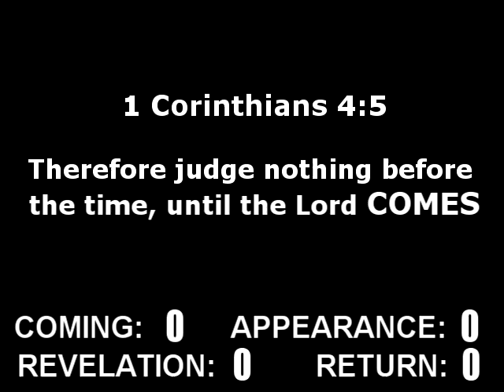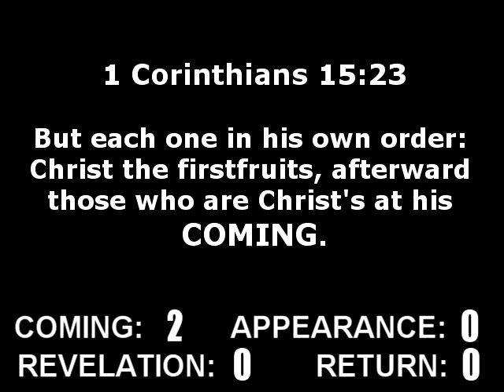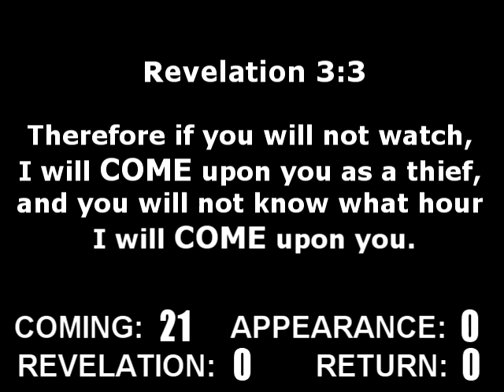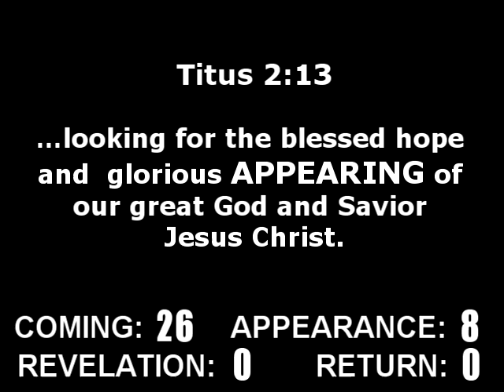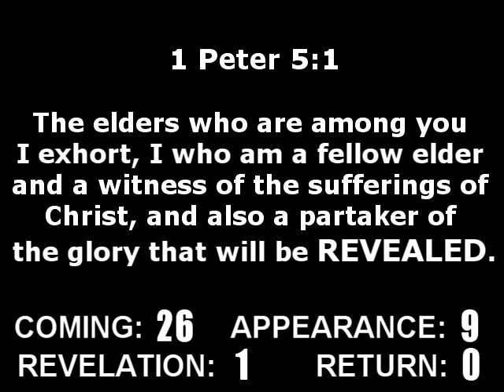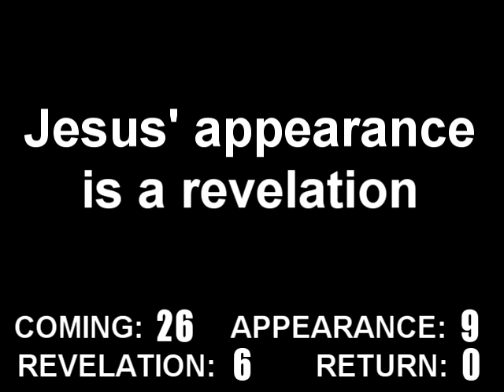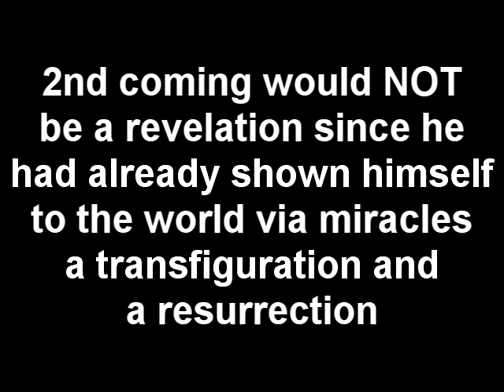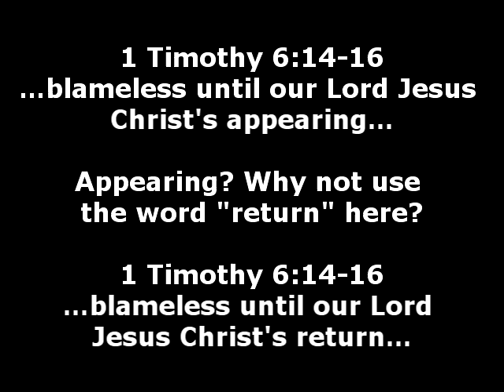Jesus: Hebrew Human or Mythical Messiah? Part 2B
Part 2B of a who-knows-how-many-parts-part series where I simply share my knowledge about the Jesus Myth theory (primarily the version espoused by the likes of Earl Doherty).  Part 2B examines 41 references to Jesus' "second coming" with an eye toward how the authors framed his "return".

I have written a paper on the subject of this vid (that none of the early Christian authors viewed Jesus' return as a return) that goes into much more detail and looks at all 27 New Testament books as well as non-canonical works.  It's around 100 pages long and I'd be happy to email it to anyone interested in the topic.